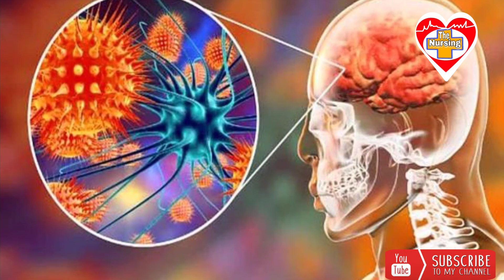कोरोना वायरस के लक्षण और बचाव। कोरोना वायरस अब भारत में भी || The Nursing Bihar Corona Virus Video